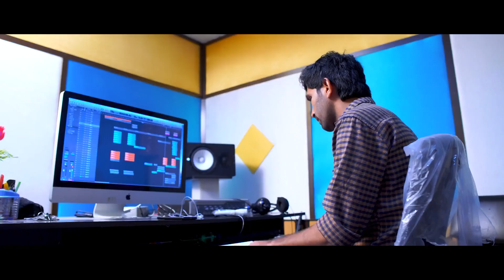Bholi Ummarera Premana Bhulajariye Pooja // Shiva Rathod Singer 6302497345//SSR BNAJARA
Singer  Shiva Rathod
Produce Santhosh Naik
Special thanks Hanumanthu Teacher
Music  Venkat Azmeera